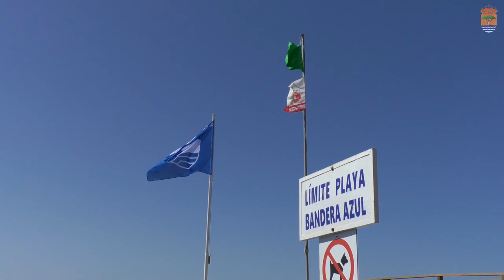Playa de Santiago iza la Bandera Azul Europea en sus playas por decimocuarto año consecutivo